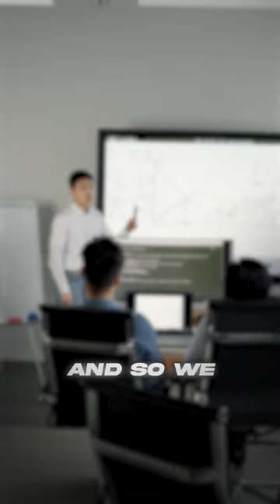Do This To Set 10x More Listing Appointments